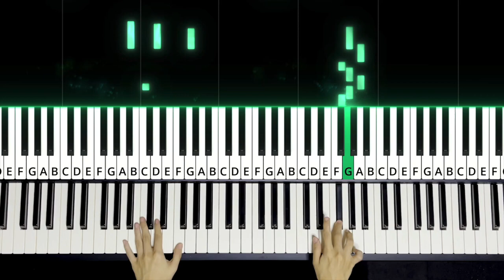Hungarian Dance No. 5 - Johannes Brahms EASY Piano Tutorial + Sheets